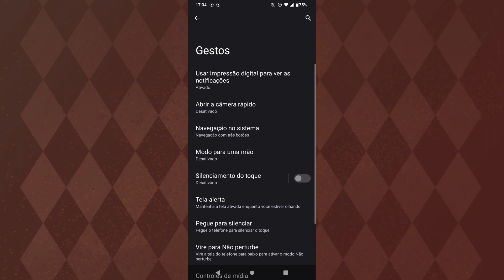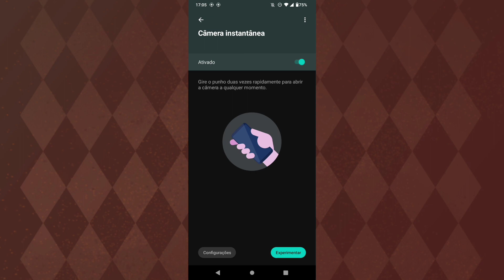COMO ATIVAR A CÂMERA DO MOTOROLA SEM PRECISAR IR ATÉ O ÍCONE DE APLICATIVO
eai pessoal.
nesse vídeo você vai saber como está ligando a câmera do celular sem precisar ir até o ícone de aplicativo.